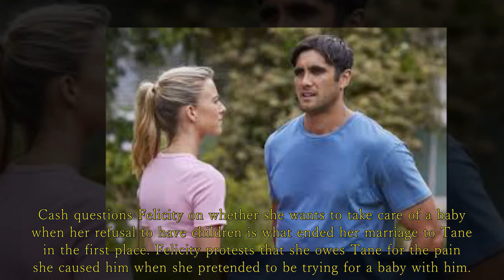Home and Away: Felicity Newman becomes Maia's emergency foster carer.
Felicity opens up her laptop at home and she starts researching how to apply to become a foster carer.